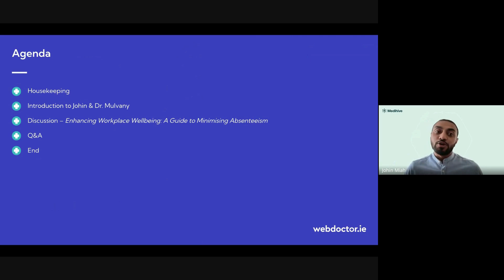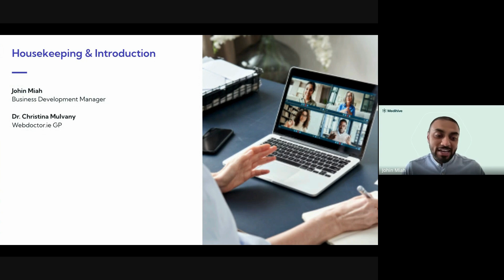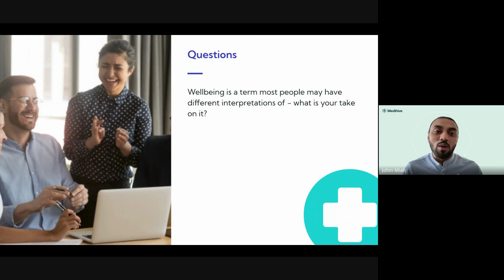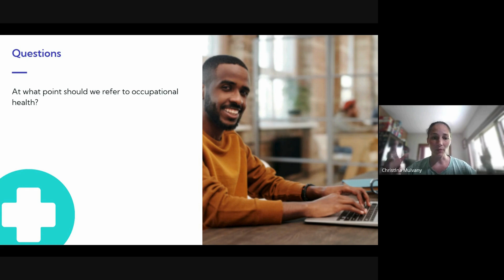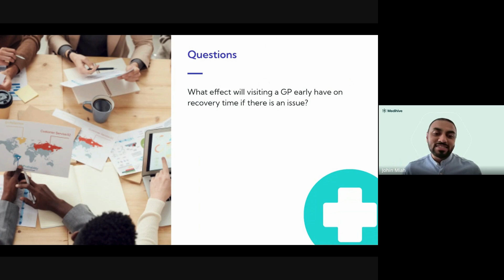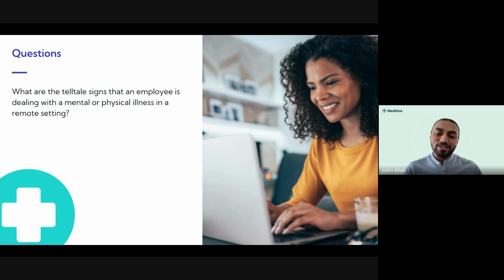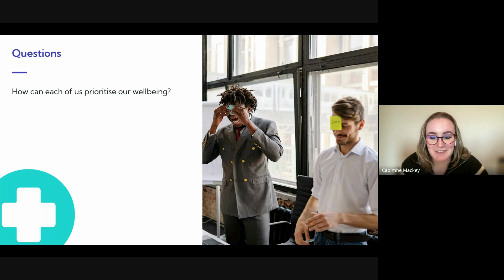Enhancing Workplace Wellbeing: A Guide to Minimising Absenteeism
Join us for an insightful conversation between our host, Johin Miah, and one of our Webdoctor.ie GPs, Dr Christina Mulvany, as they discuss ways to reduce absenteeism and enhance wellbeing in the workplace. Discover effective solutions to create a healthier, more productive work environment. Watch now and take the first steps towards a more resilient workforce!

Webdoctor.ie Corporate Care is an Irish virtual healthcare service that allows employees to access award-winning online doctor services from the comfort of their own homes or offices.

If you would like to learn more about our revolutionary virtual healthcare solution and what it can do for your company, please email us at for more information or visit our website and fill out the form

Want to learn more? Visit...